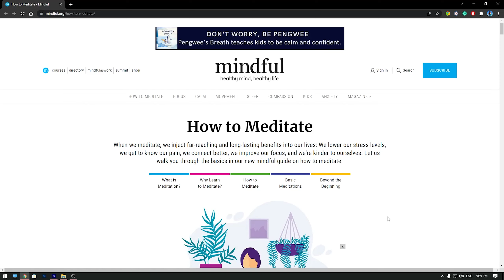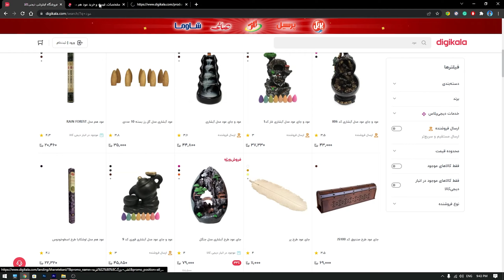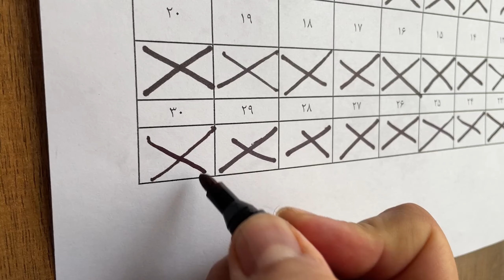My First 30 Days Meditation Experience | برای اولین بار مدیتیشن کردم با تجربه های باحال 🤣